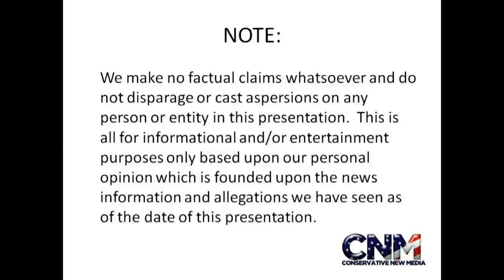Sharks and a Stingray swimming around up close in 1080P High Definition!